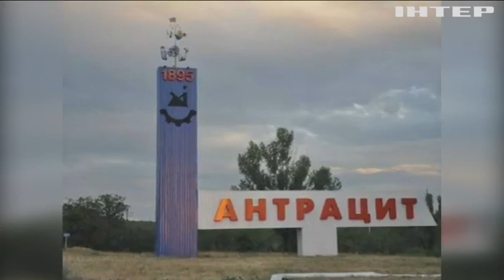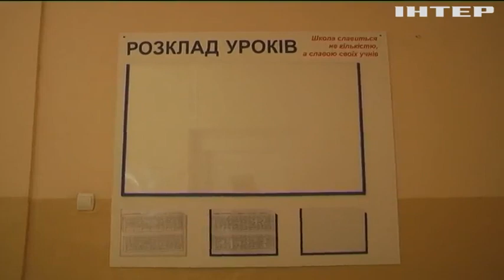Останні новини зі східного фронту: Донеччина та Луганщина й надалі тримають лінію фронту